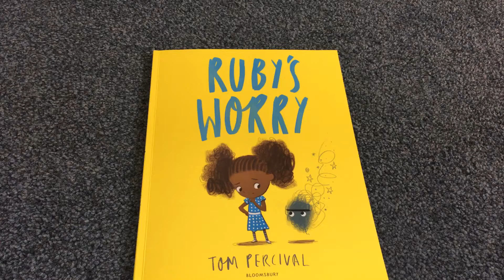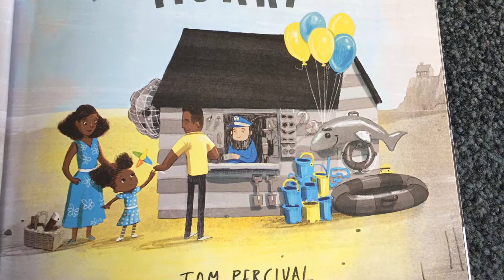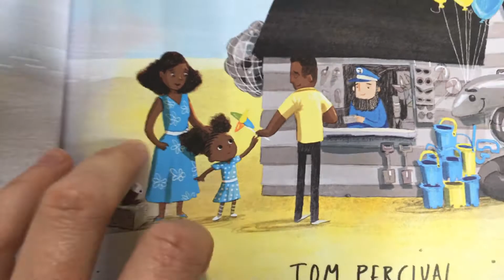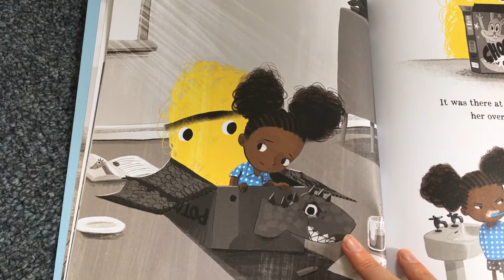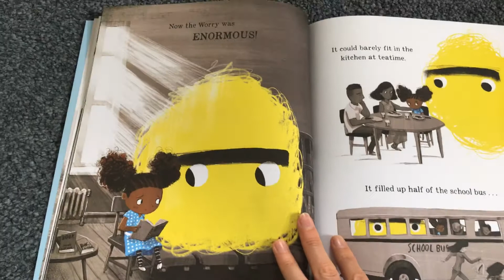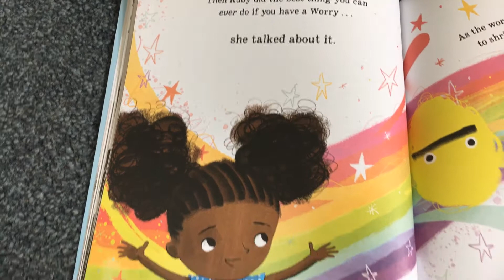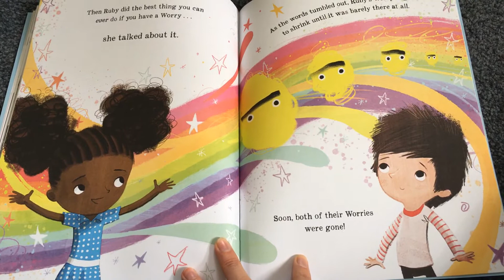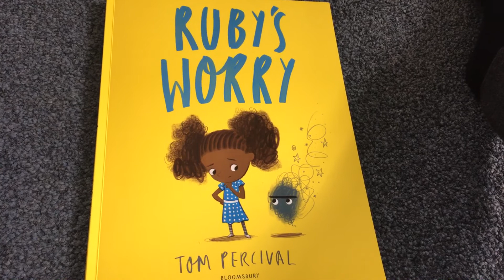Ruby’s worry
Here is a lovely story called Ruby’s Worry for you to enjoy!